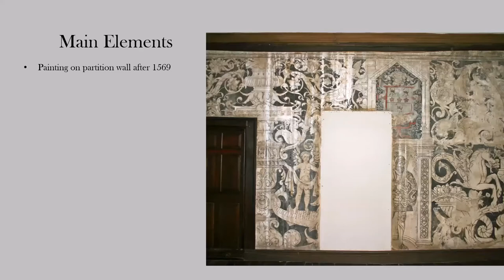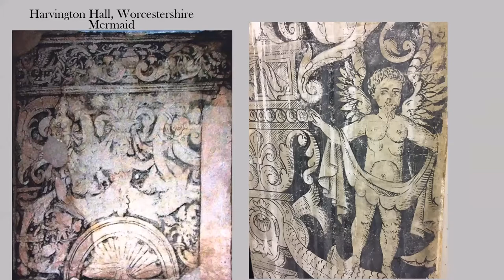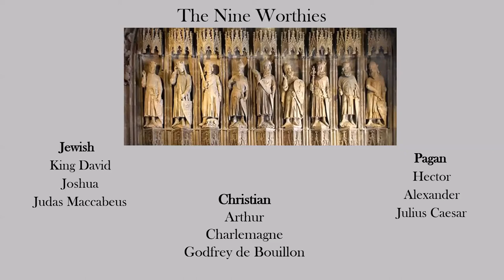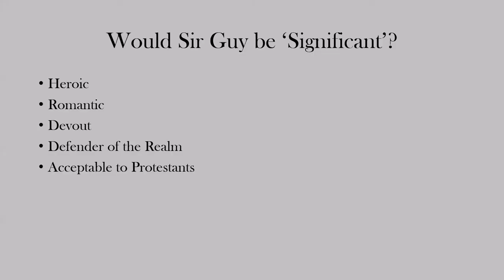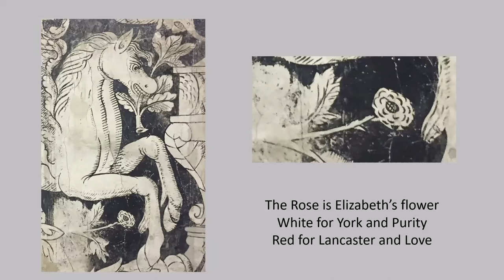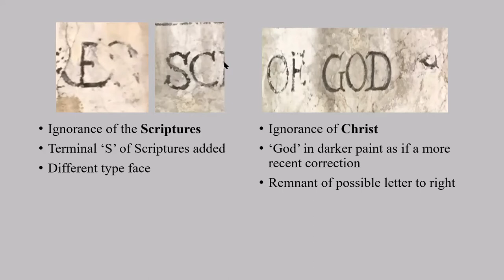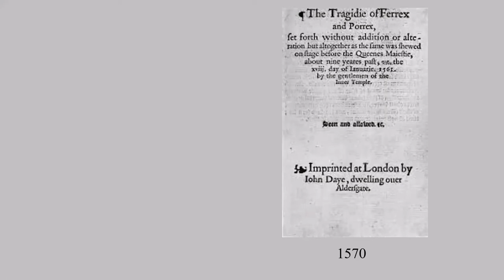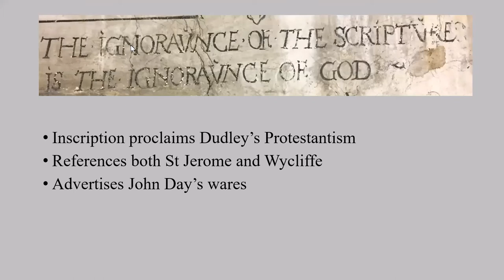Coventry Society Meeting with James Rose - Unlocking the Mysteries of the Charterhouse Mural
Recording of a CovSoc meeting held on 11/1/2021
CovSoc member James Rose reveals the results of his research into the Charterhouse mural.